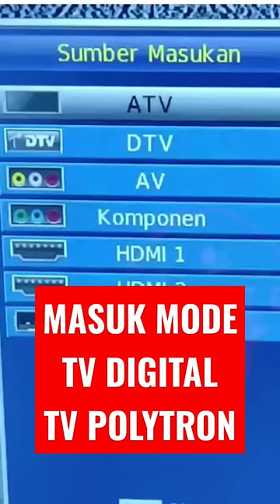MASUK MODE TV DIGITAL TV POLYTRON